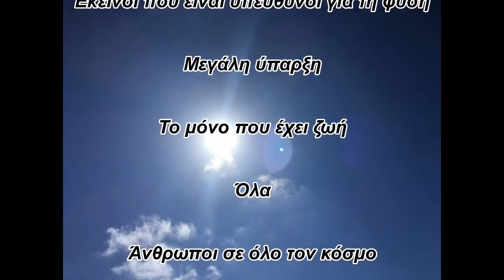SIELA300Ελληνικά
Αγάπη και αρμονία
και ευγνωμοσύνη και μάθηση